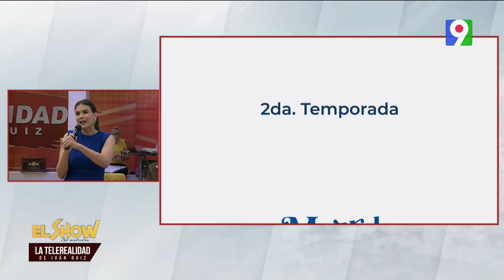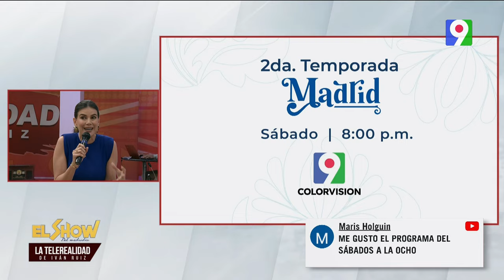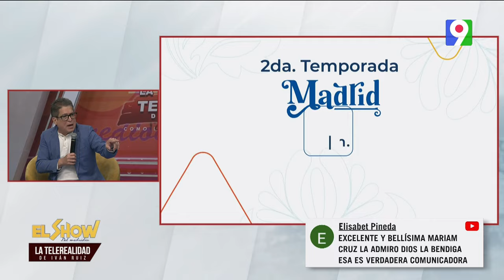Marianne Cruz presenta “Dominicanos a simple vista” | El Show del Mediodía